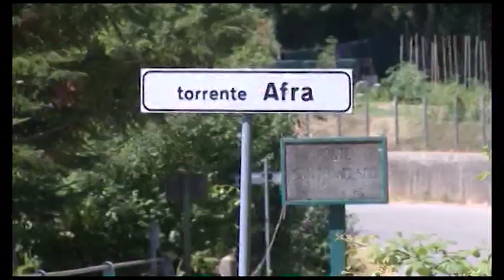Omicidio Katia, trovate tracce di sangue nell'auto di Piter Polverini